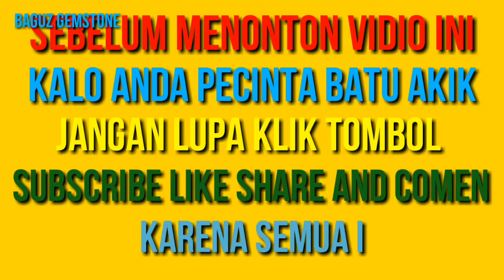Batu junjung drajat kolektor | Natural chalcedony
Batu junder kolektor
batu junjung drajat kantoran

Ket.
Batu motif junjung drajat natural